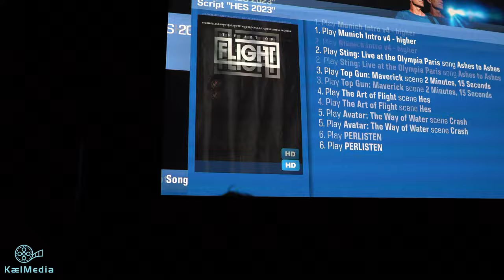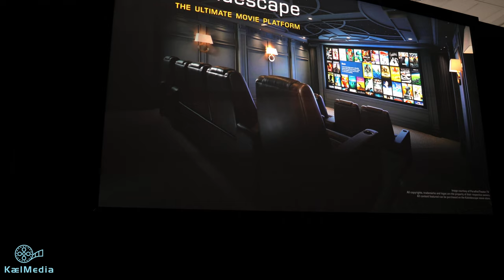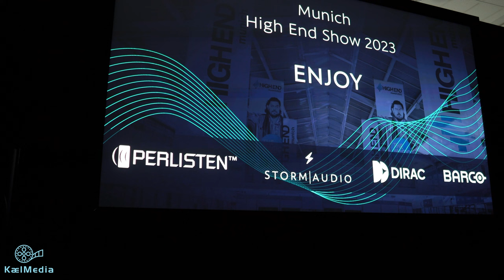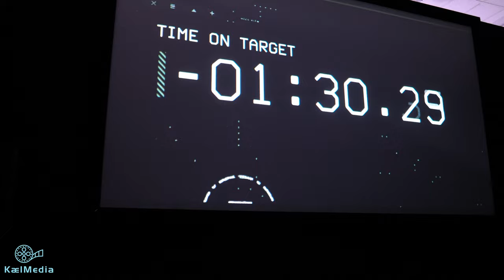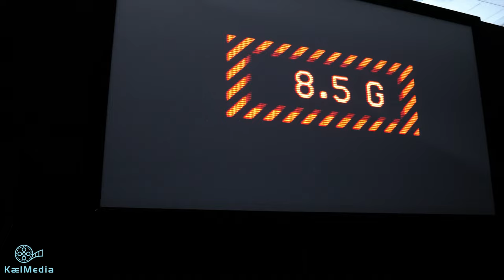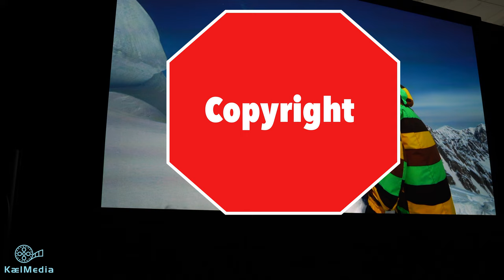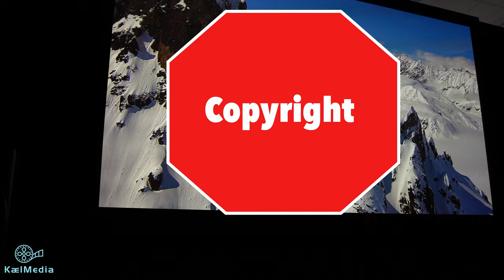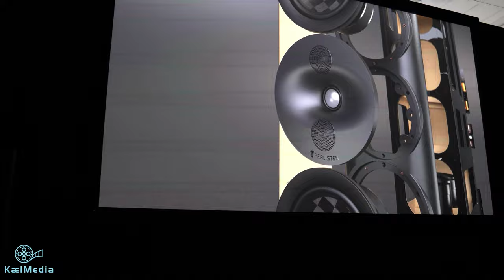High End Munich 2023: Home Theater by Perlisten, Storm and Barco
Following video is to give an insight to the Home Theater demo that was shown at High End Munich 2023.

Containing on the audio side, Perlisten speakers and Storm processor with usage of the new Dirac ART, Dan Dagostino and Storm amplifiers. Video is projected by a Barco Projector. As explained more in depth in the video.

NOTE: This is obviously not showcasing how it sounded in real life only to showcase what was demonstrated at the event.

Apologies for the FPS / Shutter mismatch in terms of the projected image.